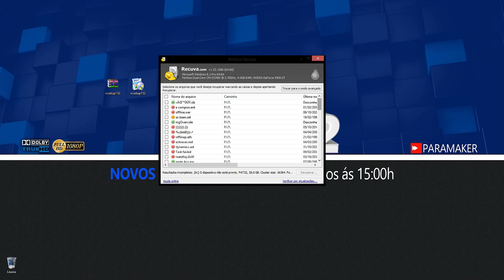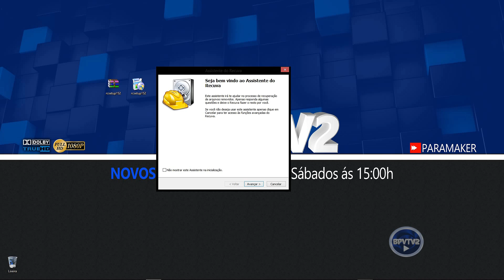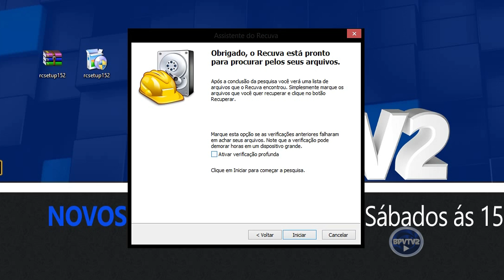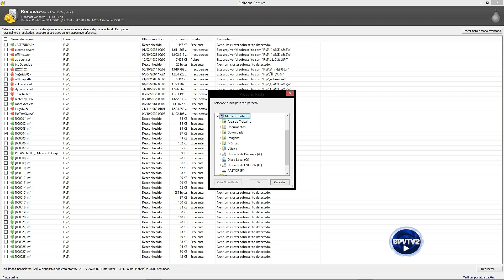Como recuperar arquivos apagados do Pen Drive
No vídeo de hoje você vai aprender como recuperar arquivos apagados do Pen Drive, aqueles que foram deletados por engano ou simplesmente sumiram do seu Pen Drive, confira o vídeo!

Deixe o seu gostei! Compartilhe! Adicione aos favoritos!